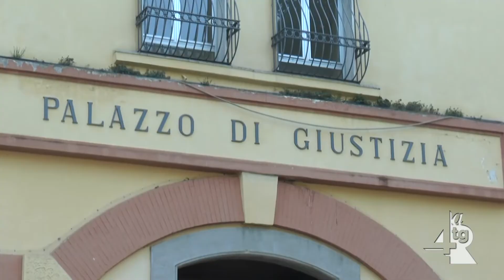Assoluzione piena per Enrico Polichetti